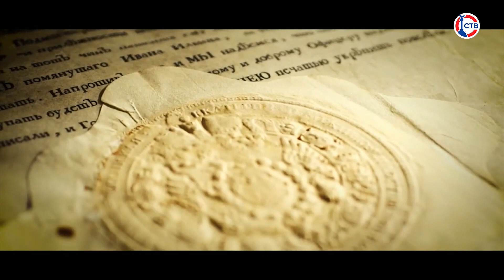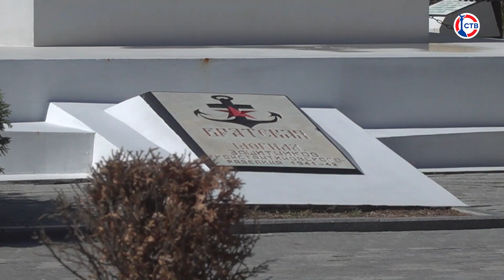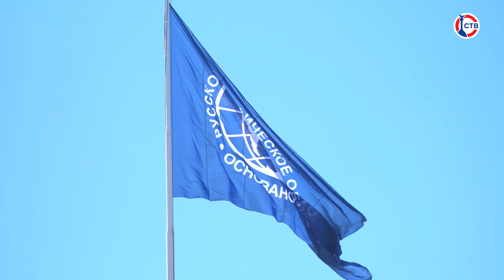Российское географическое общество отметило День рождения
18 августа Русскому географическому обществу исполнилось 178 лет. Это самая старая ныне действующая общественная организация России. В мире старше РГО только Парижское, Берлинское географическое общество и Королевское географическое общество в Лондоне. В этот же день в России уже третий год подряд профессиональная дата у географов. Самое молодое отделение РГО — Севастопольское — отметило оба праздника особым образом.